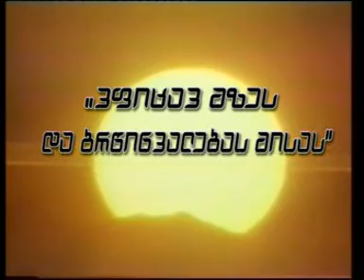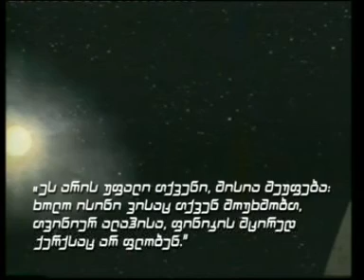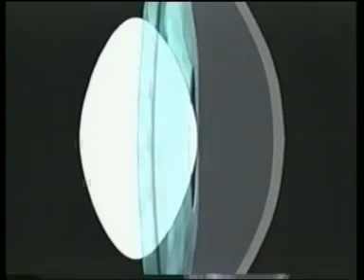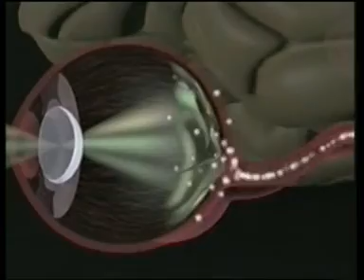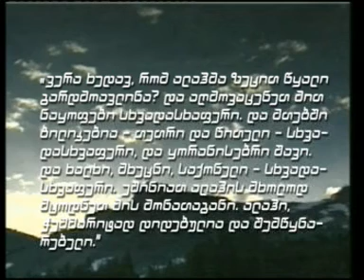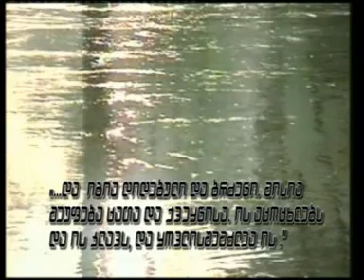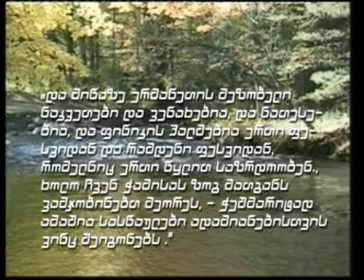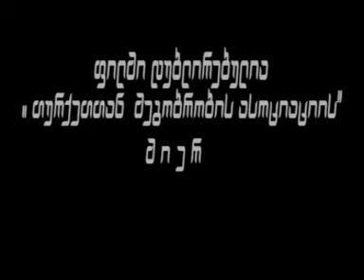ღვთიური ფერადი ხელოვნება